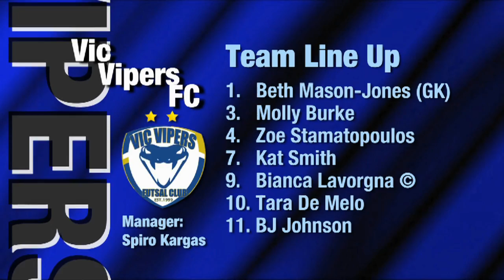Vic Vipers v Brunswick (Women's V-League) Round 12, 2014 Season, Futsal Oz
'Vic Vipers v Brunswick (Women's V-League) Round 12, 2014 Season, 'FUTSAL Oz' 'V League premiership' 'VLP' Season 2013/14 on 'FUTSAL TV'